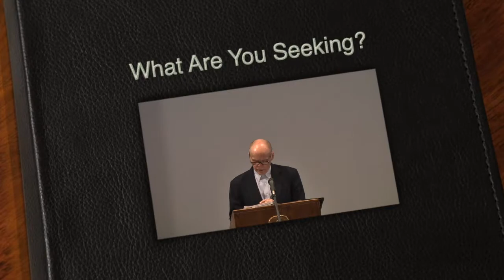2020 08 23 1000 What Are You Seeking?